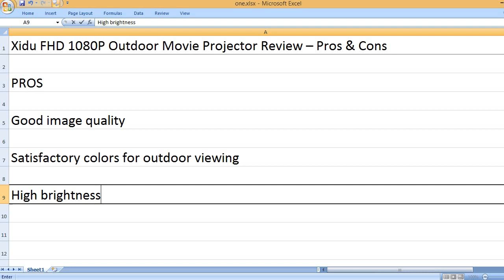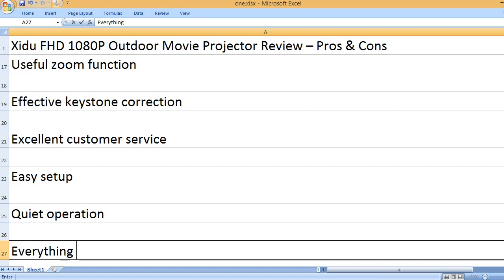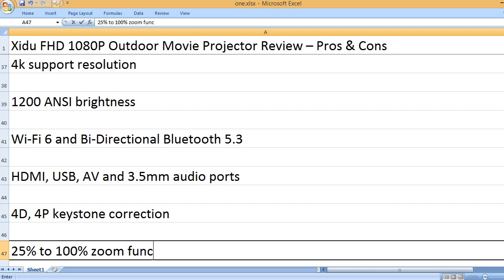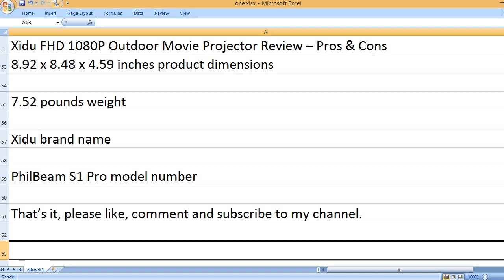XIDU FHD 1080P Outdoor Movie Projector Review – Pros & Cons – 4K Support, WiFi6 and Bluetooth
Good image quality!

The XIDU FHD 1080P Outdoor Movie Projector is a titan in the realm of home entertainment. This isn't just a device; it's a portal to a world of cinematic grandeur. With a native resolution of 1080p and the capability to support 4K content, the XIDU promises an image quality that rivals, if not surpasses, many mid-range televisions.

Its 1200 ANSI lumens brightness ensures a vivid picture even in moderately lit environments. But it's not just about the indoors. This projector is a daredevil, designed to transform your backyard into a drive-in theater. Whether you're hosting a movie night under the stars or embarking on a solo cinematic journey, the XIDU is your steadfast companion.

Beyond its impressive display capabilities, the XIDU FHD 1080P Outdoor Movie Projector is a technological acrobat. Equipped with WiFi 6, it guarantees a seamless streaming experience, free from buffering interruptions. The Bluetooth 5.3 connectivity opens up a world of audio possibilities, allowing you to pair your favorite wireless headphones or speakers for an immersive soundscape. Its compact design and relatively lightweight body make it an ideal travel companion. Imagine transforming a hotel room into a personal cinema or setting up a captivating viewing area during a camping trip. The possibilities are as boundless as your imagination.

The XIDU FHD 1080P Outdoor Movie Projector is more than just a product; it's a statement. It's a declaration that entertainment should be accessible, adaptable, and awe-inspiring. From the comfort of your home to the great outdoors, this projector delivers. It's time to redefine your viewing experience. Let the XIDU cast its magic on your world.

KEY FEATURES
1080p native resolution
4k support resolution
1200 ANSI brightness
Wi-Fi 6 and Bi-directional Bluetooth 5.3
HDMI, USB, AV and 3.5mm audio ports
4D, 4P keystone correction
25% to 100% zoom function
Up to 300 inches zoom function
Up to 300 inches screen size
Dust-sealed optical engine
8.92 x 8.48 x 4.59 inches product dimensions
7.52 pounds weight
Xidu brand name
PhilBeam S1 Pro model number

The XIDU PhilBeam S1 Pro projector is a high-performance device designed for both indoor and outdoor use. With a native 1080p resolution and support for 4K, it offers sharp, detailed images. Its 1200 ANSI lumens brightness ensures clear visibility even in daylight conditions. Additional features include Wi-Fi 6 and Bluetooth 5.3 for wireless connectivity, versatile adjustment options like 4D keystone correction and zoom, and a durable, dust-sealed design. Ideal for movies, gaming, and presentations, this projector delivers a large-screen experience with impressive image quality and convenient features.

PROS
Good image quality
Satisfactory colors for outdoor viewing
High brightness
Loud audio
Straightforward navigation and image adjustments
Good price
Useful zoom function
Effective keystone correction
Excellent customer service
Easy setup
Quiet operation
Everything works as described!

CONS
Some users faced Chromecast setup issues!

The XIDU projector offers impressive features like high brightness, clear picture quality, and loud sound, making it suitable for outdoor use. It's easy to set up and adjust, plus it comes at a good price. While most users are satisfied, some have reported difficulties connecting Chromecast. Overall, it's a solid choice for home theater entertainment.